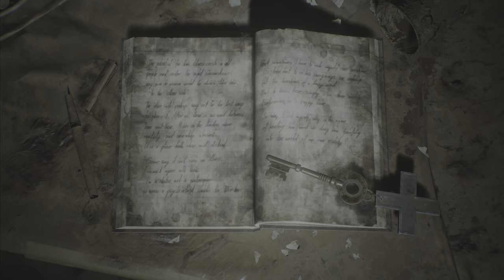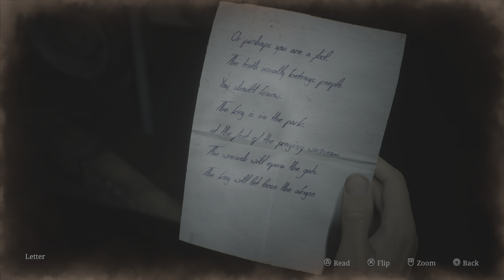SILENT HILL 2 REMAKE Walkthrough Gameplay Part 16 - Pyramid Head Kills Maria